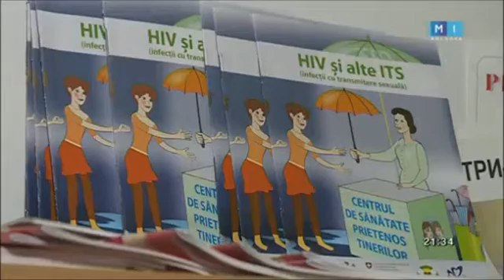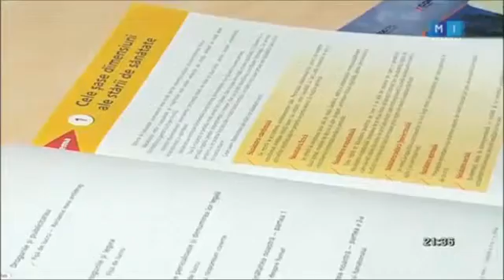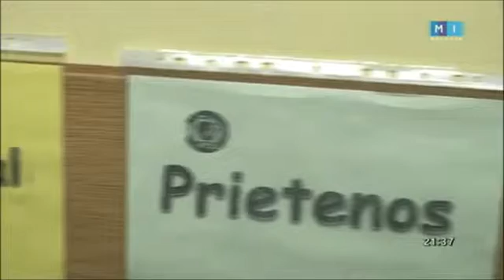Stiripozitive.eu | Centrul de Sănătate Prietenos Tinerilor „ATIS” din Bălți